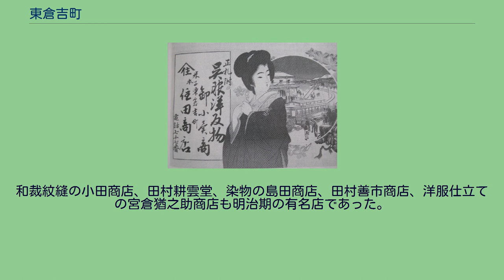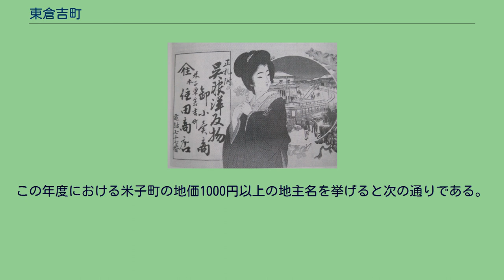東倉吉町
米子市の町・字
日本 」 鳥取県 」 米子市 」 東倉吉町 東倉吉町（ひがしくらよしまち）は、鳥取県米子市の町名。
郵便番号は683-0815（米子郵便局管区）。
2011年6月1日現在の人口は82人、世帯数は42世帯。
外堀に沿って四日市町に続き、西倉吉町と共に旧町人街区の中央部を占める。
かつて町の総間数は64間、加茂川右岸を占める柳町通34間、判屋小路20間が町の中程に通じたが、大正末期から町役場前の中央通りとして道路幅が大きく拡張されたため、その面影をみることができなくなった。
西倉吉町との境には外堀内の鉄砲五十人町に通ずる鉄砲小路、加茂川向かいの覚証院に通ずる覚証院小路があって、これは現存する。
元禄8年（1695年）には家持38、借家48。
明治2年（1869年）の調べでは表竈45、裏竈57、人口359人であった。
町禄は小間物、足袋。
履物がまず認められ、やがて太物呉服株が認められた。
他国商人の出入が多くなるにしたがって宿屋株も許可された。
町名は久米郡倉吉城下からの移住者の居住区に由来するといい、米子では通称“ひがしまち”ともいった。
町村制第六十八條に依り區を設け各區に區長及區長代理者一名宛を置き、各其の任期を四ヶ年とし區域の大小により區長には一ヶ年最低十圓より最高二十圓迄、區長代理者は一様に年額三圓の報酬を支給した。
当選 市制第八十二條に依り區を劃し區長及區長代理者各一名を置き任期は四ヶ年とし、報酬は區長年額最低四圓最高十五圓、區長代理者は二圓乃至三圓である。
呉服では桔梗屋、末吉屋、住田屋、播磨屋などがあり、幕末に宇尾屋は木綿直入方や判方を命ぜられた。
木屋惣次郎は販売業のかたわら、三度飛脚宿も許可されている。
宿屋は備前屋、吉田屋、越後屋、山城屋、松屋、隠岐屋があり、各地から行商やまた藩の在出役人の宿も引き受けた。
明治になって桜井、安島旅館も開業した。
明治元年（1868年）秋の米子大入札講は官許の景気振興市であったが、当町を中心に展開され、入札会所には世良屋市右衛門（酒造業、町年寄）宅が当てられた。
“世良屋世山氏”は米子を代表する酒造家で、幕末には鹿島家、大谷家などと共に町年寄を務めるほどの実力者であった。
そのほか、“末吉氏”、“仙田氏（仙台屋）”なども実力ある商人で、町の目代を務め、藩の資金調達にも度々応じた。
住田呉服店の広告紙面 （明治43年（1910年）） “桔梗屋木村氏”は近世中期から開業、製糸業も兼業していた。
次いで住田屋、播磨屋が開業し、いずれも呉服商として昭和に及んだ。
明治に入って“志保屋野坂氏”、大正に入って“徳田屋渡辺氏”の開業があった。
“安島氏”は呉服行商もやったが、旅館が本業で後に錦公園前に別館も持った。
“岡本氏”は江戸時代から古着類を扱ったが、後に呉服を扱うようになった。
小間物、雑貨は住田分家の“中住田氏”“角住田氏”や“中田氏”が開業し、足袋製造では伊藤商店、八鹿商店があった。
伊藤商店は、地下足袋で名を売った。
和裁紋縫の小田商店、田村耕雲堂、染物の島田商店、田村善市商店、洋服仕立ての宮倉猶之助商店も明治期の有名店であった。
梶谷芳芬堂は、明治10年（1877年）の開業で、梅花油、香油｢美人の母｣、蝋燭、鬢付油、種油などの製造販売。
市川商店は明治中期開業で薬種、絵具、染料を扱い、活版印刷も兼業していた。
進藤山輪堂は染料、薬種、洋酒、医療器械、木下薬店も同じころの開業であるが、同店は後に西倉吉町に移った。
国税営業税納入者名と対照して検討すべき資料として『郡勢一斑』から見積り所得額（所得税から各税率によって換算した額）三千円以上の人々の名を掲げておく。
大正4年（1915年）である。
木村吉兵衛（五千九百八十四円、東倉吉町）の名がみえる。
当時、商工業の有力者は同時に地主でもあった。
この年度における米子町の地価1000円以上の地主名を挙げると次の通りである。
15000円～20000円の部に東倉吉町木村吉兵衛の名前がみえる。